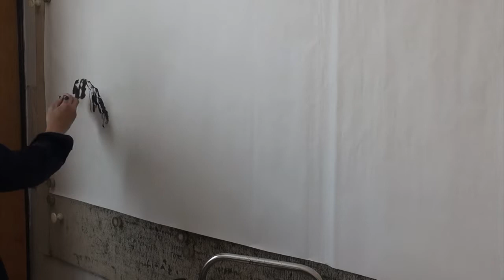Sumi-e Landcape Painting Masterpiece| Solitude in Mountains | Time Lapse Video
Sumi-e Landcape Painting Masterpiece| Solitude in Mountains | Time Lapse Video. This time lapse video shows my painting process of a recently finished work. It depicts a wonderful view of mountains in Autumn. In the mountains, there lives a household with nice and peaceful view of nature.
The landscape you see in my work is mostly appeared in my mind and I paint them out. Sometimes I use my past work as reference to help me organize everything, i.e. mountain, cascade, river, gorge etc. in such a stunning way.
You can also buy print from below link or some original work from my Etsy shop linked below